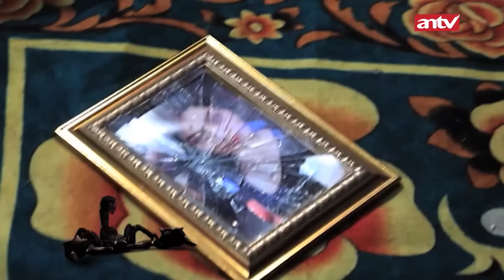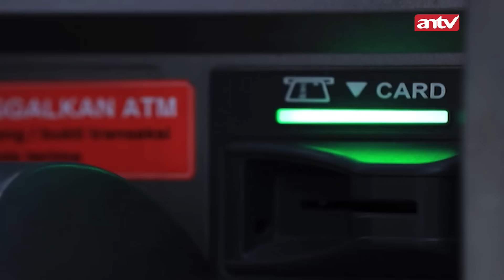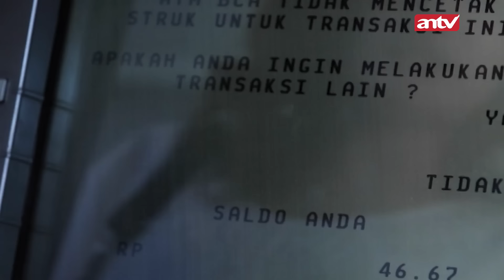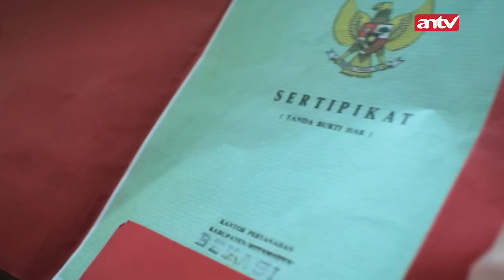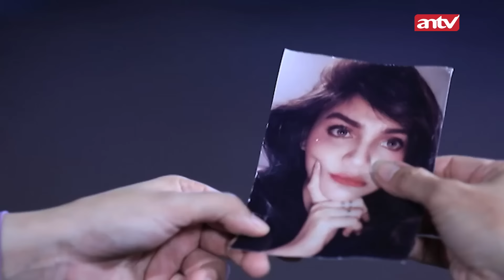Akhir Tragis Si Anak Angkat, Nasib Sial Sejak Menikah Hingga Mati | FIrasat Eps 41 Full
000013
000007